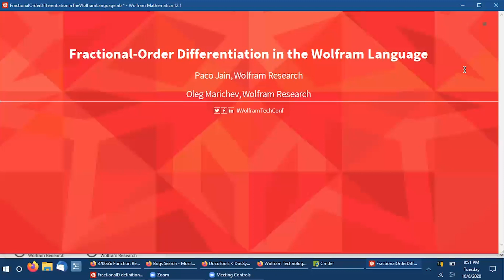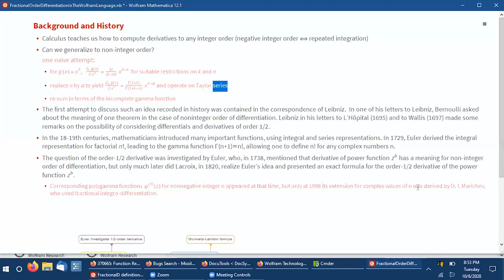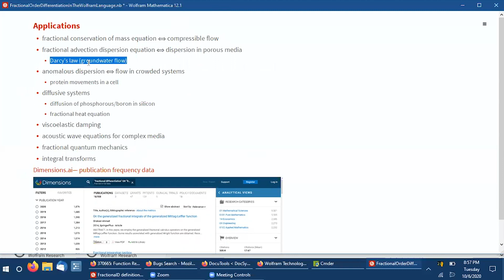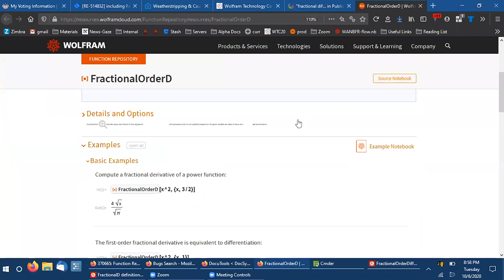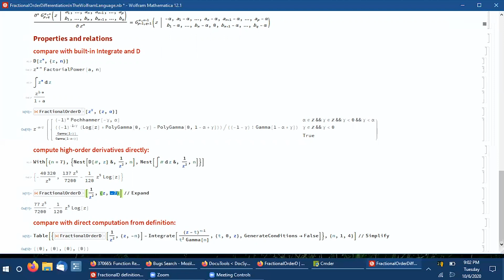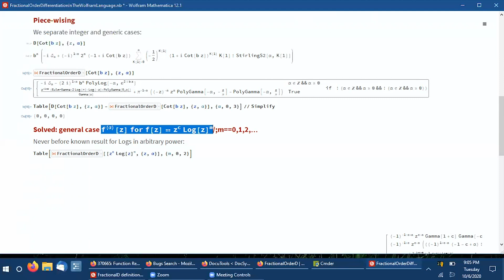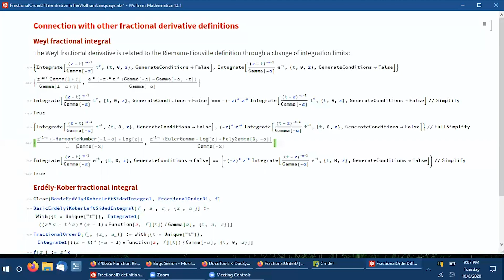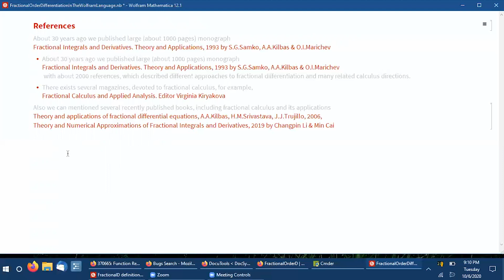Fractional-Order Differentiation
This talk by Oleg Marichev and Paco Jain is devoted to the new operation FractionalD[f[z], {z,α}], which is presented in the Wolfram Function Repository. FractionalD is analytical by order α operator, which for integer-positive α coincides with the usual αth-order derivative, for integer-negative α coincides with repeatable –α times indefinite integral and for α=0 coincides with the initial function. The building of such an operator was not an easy problem, because differentiation of basic Taylor series power function z^γ always gives a power function with constant coefficient and different power, but integration of z^γ can produce log(z) (for negative integer γ). We have solved this problem by an extension well known from literature generic result Γ(γ+1) z^(γ–α)/Γ(γ–α+1) for integro-differentiation of z^γ to value (–1)(γ–1) (ψ(–γ)–ψ(γ–α+1)+log(z))/((–γ–1)! Γ(γ–α+1)) z(γ–α), which should be applied for negative integer γ. More than 100 basic functions in Mathematica have representations as infinite sums ckz^(γ+k) with constant ck. It allowed us to build fractional derivatives of order α for more than 60,000 test cases, including basic functions and their compositions. Their values coincide with results based on the most popular Riemann–Liouville approach to fractional integro-differentiation.